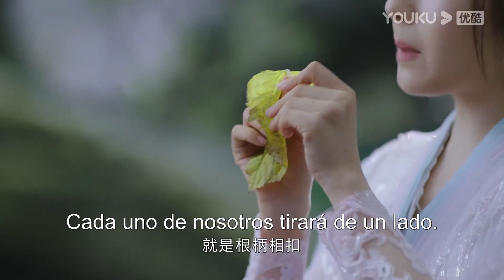¿Los amigos de Yetan la controlan para que haga pucheros a Wenren?| El amor estrellado | YOUKU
★Para los miembros de APP：2 eps diario de domingo a jueves, 1 ep diario por viernes y sábado
★Para los no miembros：1 ep diario

[El amor estrellado] La historia gira en torno a dos princesas en el reino de los mortales. La hermana mayor es gentil y amable, y está comprometida con la tribu Inmortal como la Consorte Celestial. La hermana menor es cruel y despiadada, y está comprometida con la tribu Demon como la Consorte Demon. Esto no solo causa una conmoción, sino que también conduce a la desarticulación de un esquema que conmociona a los cuatro reinos.

★Protagonistas: Chen Xingxu / Li Landi / Chen Muchi / He Xuanlin / Qin Tianyu / Zhou Zhan / Danzeng Jinmei / Dai Yaqi / Bai Yufei / Wang Lina / Cao Bo / Jiang Xiaolin / Chen Siche
★Episodios: 48